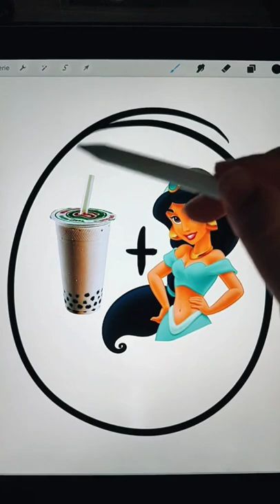Bubble Tea Jasmine ✨